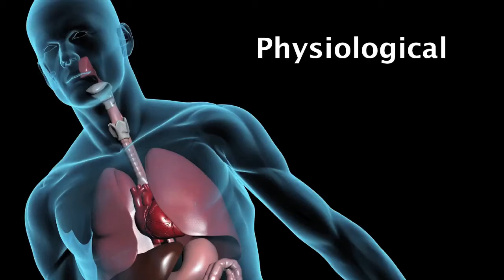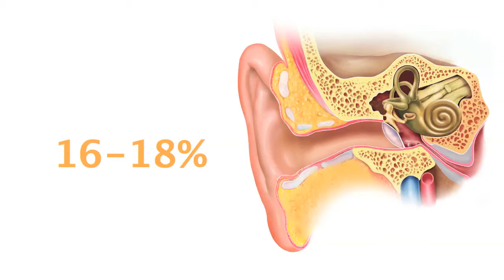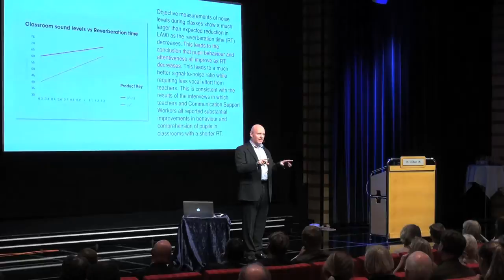Hur ljud påverkar människor - Julian Treasure, Sound education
Julian Treasure är ljudexpert och efterfrågad föredragshållare. Han är en av de populäraste talarna på TED-talks och har bl.a varit med i Skavlan på SVT. Julian är författare till boken Sound Business, nu utgiven i sin andra upplaga.

Julian pratar här om hur ljud påverkar människor, om "gamla" öron som möter "nya" ljud.

- Vår hörsel fungerar bäst utomhus så den akustiska utmaningen är att skapa en ljudmiljö i skolan som är så "utomhuslik" som möjligt.
Julians vision är att få världen låta vackert genom att hjälpa individer att lyssna medvetet och företag att upptäcka att bra ljud är en bra affär.

Presenterat av Ecophon som en del av Sound Education.